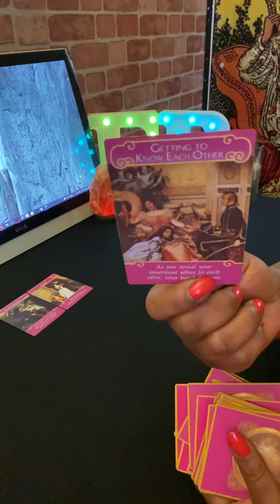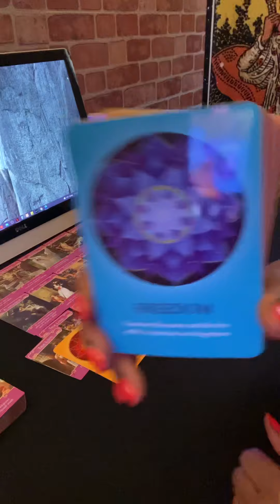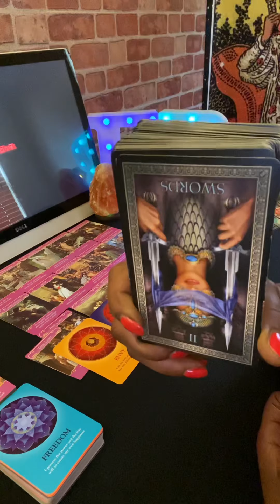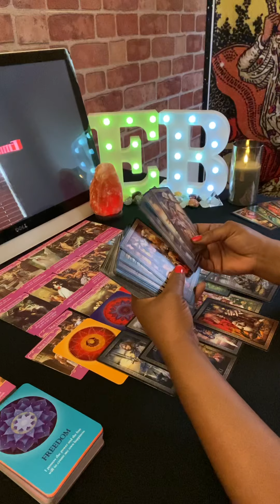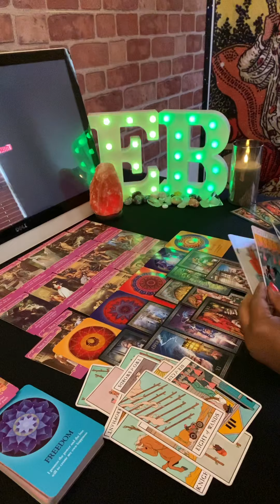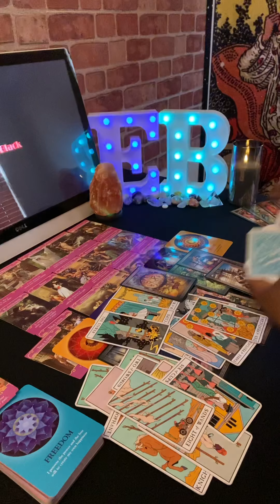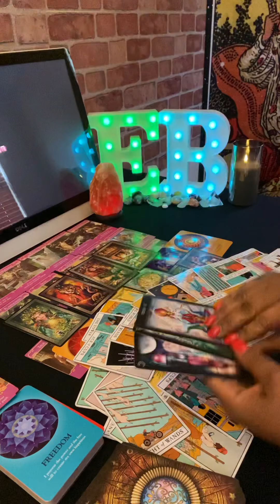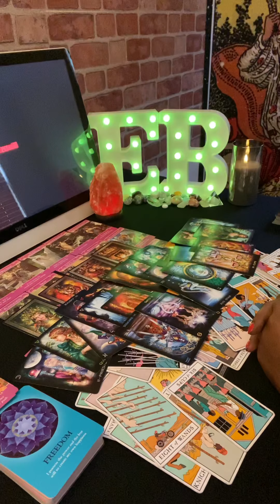Capricorn ♑️ Oooh This Was Messy….But It’s A New Day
Capricorn Tarot